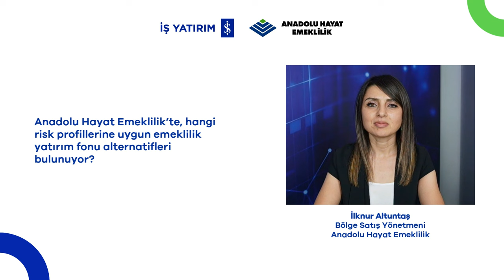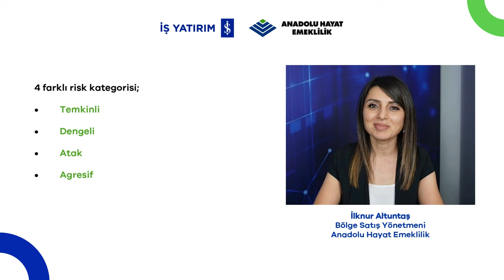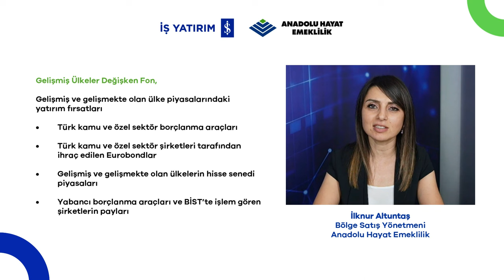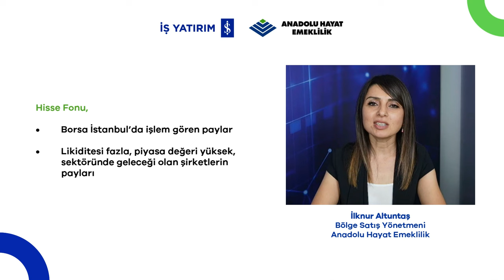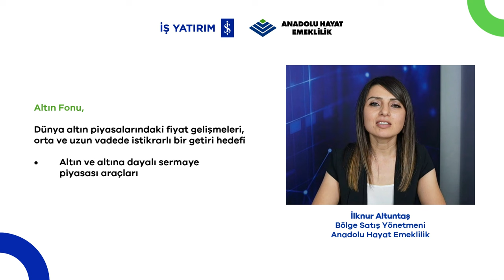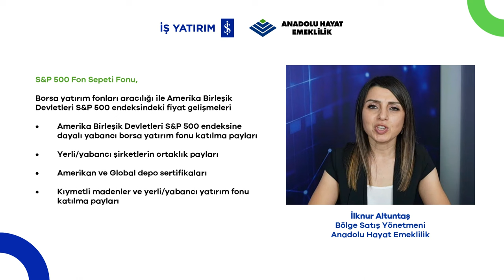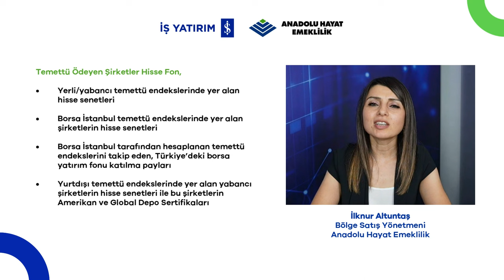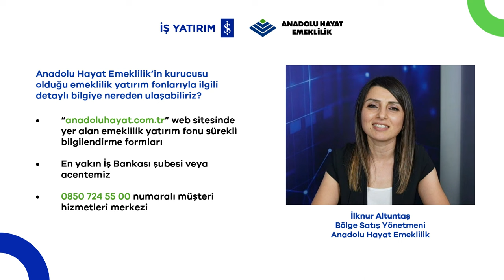EMEKLİLİK YATIRIM FONLARI - ATAK ve AGRESİF RİSK KATEGORİLERİ - ANADOLU HAYAT EMEKLİLİK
👉 Bireysel Emeklilik Sistemi:

📌 Bireysel Emeklilik Sistemi, bugünkü hayat standardınızı emeklilik döneminizde de sürdürmenizi sağlayan güvenli bir tasarruf ve yatırım sistemidir. BES zorunlu sosyal güvenlik sisteminin alternatifi değil tamamlayıcısı olarak işler ve emeklilik döneminde size ek gelir sağlayarak refah seviyenizi artırmayı amaçlar. BES’in esas amacı aktif çalışma yaşamınız boyunca yaptığınız düzenli tasarrufları uzun vadeli yatırıma yönlendirerek emeklilik döneminizde yaşam standardınızı koruyabileceğiniz bir gelir elde etmenizi sağlamaktır.

📌 BES’i diğer yatırım araçlarından ayıran en önemli özelliği bireysel emeklilik katılımcılarına sunulan benzersiz devlet katkısı avantajıdır. BES’e ödediğiniz katkı payının %30'u hesabınıza devlet katkısı olarak ödenir. 1 katılımcı 1 takvim yılı içerisinde, ilgili yıl için belirlenen yıllık brüt asgari ücret tutarı kadar yapacağı katkı payı ödemeleri için devlet katkısından yararlanabilir.

📌 Emeklilik hakkını kazanmanız için sistemde en az 10 yıl kalmanız ve 56 yaşınızı doldurmanız yeterlidir. Emeklilik hakkını kazandığınızda hesabınızdaki devlet katkısı dahil olmak üzere tüm birikiminizi ister toplu olarak alabilir isterse sunulan düzenli maaş seçeneklerinden birini tercih edebilirsiniz. Elde edeceğiniz emeklilik birikimi ve alacağınız düzenli maaş sisteme giriş yaşınıza, ödediğiniz katkı payı tutarına ve fonlarınızın performansına göre değişiklik gösterebilir.

📌 Bireysel Emeklilik Sistemi’nde şeffaflık ve güvenliğin sağlanması adına, son derece sağlam bir denetim mekanizması bulunur. Emeklilik şirketlerinin faaliyetleri T.C. Hazine ve Maliye Bakanlığı tarafından denetlenir. Şirketlerin yılda en az bir kere bağımsız dış denetim yaptırması zorunlu olduğu gibi, fonların hesap ve işlemleri, üçer aylık dönemler itibarıyla bağımsız dış denetime tabidir. Sisteme dahil olduğunuzda bireysel emeklilik hesabınız, emeklilik şirketlerinin mali bünyesinden bağımsız olarak Takasbank nezdinde saklanır.

📌 Katkı payı ödemeleriniz, emeklilik yatırım fonlarında değerlendirilir. Emeklilik şirketleri tarafından kurulan emeklilik yatırım fonları, Sermaye Piyasası Kurulunca denetlenen profesyonel fon yönetim şirketleri tarafından yönetilir. Kendi risk ve getiri beklentileriniz doğrultusunda fon dağılımınızı yılda 12 defa değiştirebilirsiniz.

📌 Maddi durumunuzda herhangi bir değişiklik olursa dilediğiniz zaman ödemeye ara verebilir ve daha sonra yeniden devam edebilirsiniz.